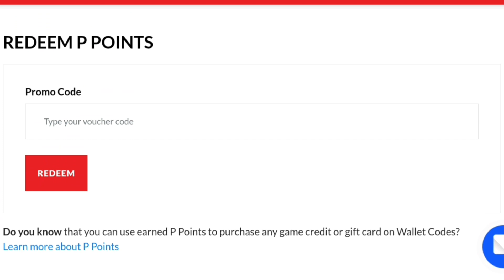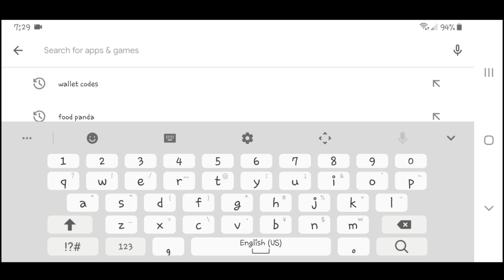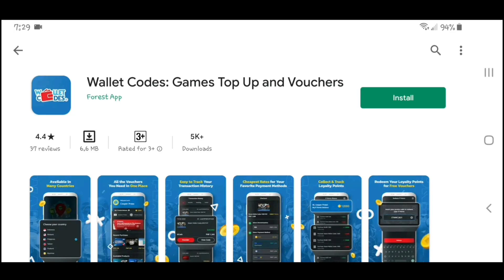FREE CLAUDE “MSC” TRIAL CARD SKIN + Claude Earth Mightiest Skin Gameplay || Mobile Legends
Im watching 👁👁
Salamat po 😇

Im watching 👁👁
Thankyou 😇

List of Heroes:
Mathilda, Brody, Paquito, Yve,

People are also searching for:

Akosidogie,
Dogie,
Z4pnu,
JessNoLimit,
Toni Fowler,
Jelai,
Jon,
Jolai,
King Badger,
Doc willie ong,
Choox tv,
Raffy tulfo,
Onepiece,
Naruto,
MLBB Savage,
MLBB Maniac,
Redemption codes,